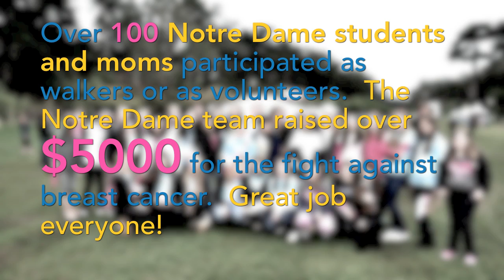Notre Dame High School, Belmont - Making Strides Against Breast Cancer 2010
October 23, 2010 - Congratulations to the Notre Dame P.A.T.C.H. club leadership board for organizing the Notre Dame Tiger Team participation in Making Strides Against Breast Cancer. This annual event was held on Saturday, October 23 in Golden Gate Park. Over 100 Notre Dame students and moms participated as walkers or as volunteers. The Notre Dame team raised over $5000 for the fight against breast cancer.